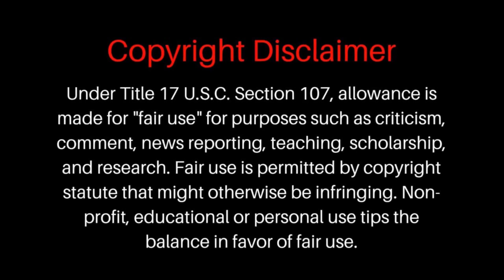FOODIE BEAUTY needs to take this seriously...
foodiebeauty tryonhaul There is a member of our community that has reached out for help.

She goes by the handle of "Henrietta Lore" but her real name is Abigail, she is a 25 year old disabled student in Northern California that needs our help with being rehoused.

If you can help then watch her video and donate - any amount will help.

Monty